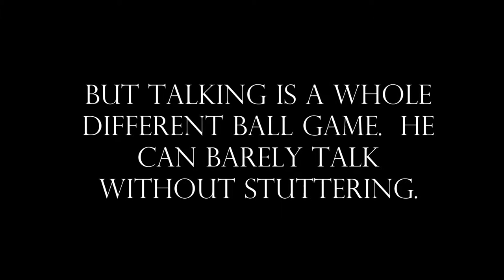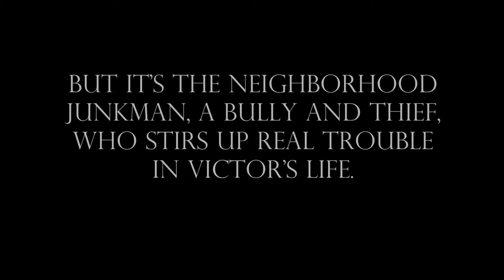Paperboy by Vince Vawter